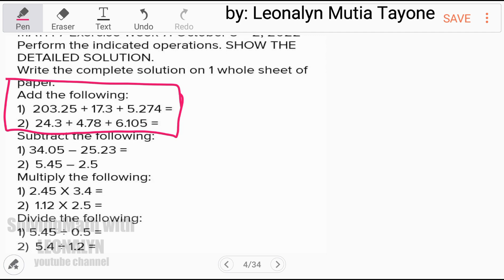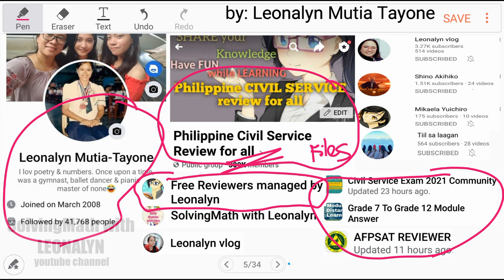Math 7 Basic Addition of DECIMAL Numbers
MATH 7 Exercise Week 7:
Perform the indicated operations. SHOW THE DETAILED SOLUTION.
Write the complete solution on 1 whole sheet of paper.
Add the following:
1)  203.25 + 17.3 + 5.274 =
2) 24.3 + 4.78 + 6.105 =

Free Civil Service Reviewers managed by Leonalyn

Philippine Civil Service Review for all

Editing Apps: VivaVideo
SamsungNote5: Snote
Back-up: SamsungNote9